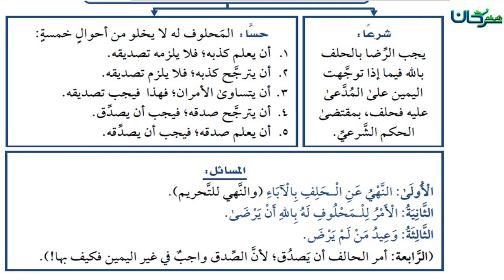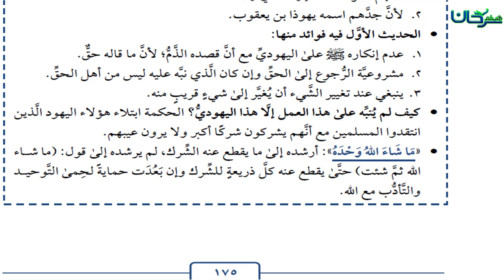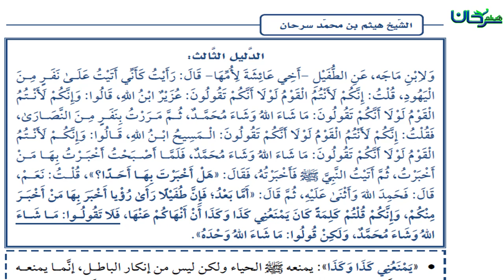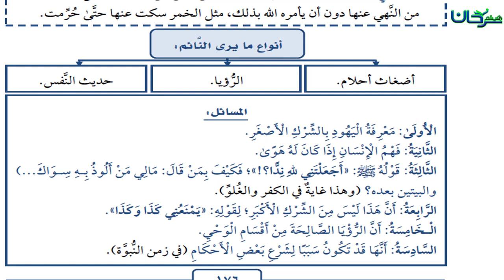63/28 المناهي اللَّفظيَّة والشِّركيَّة، الأبواب: 42-44.